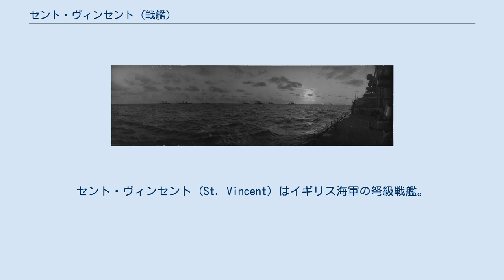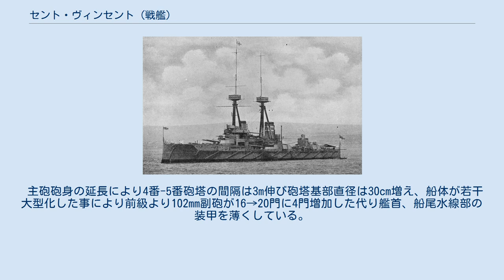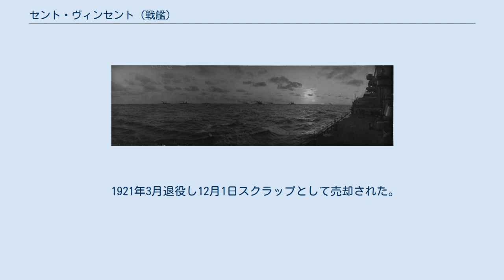セント・ヴィンセント (戦艦)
セント・ヴィンセント級戦艦
セント・ヴィンセント (St. Vincent) はイギリス海軍の弩級戦艦。
セント・ヴィンセント級の1番艦ネームシップ、その名を持つ艦としては4隻目、先代はネルソン級戦列艦en:HMS St Vincent (1815) 艦名は1797年2月14日のサン・ビセンテ岬の海戦（英語読みでセント・ヴィンセント海戦）の名およびスペイン艦隊を撃破した戦功によりセント・ヴィンセント伯爵の称号を与えられたジョン・ジャーヴィス提督の称号に因む。
 1907年度計画艦、弩級戦艦を急速に整備するため前年度計画艦のベレロフォン級戦艦の設計をほぼ踏襲するが ドイツやアメリカの新型砲に対抗して主砲30.5cm（12インチ）砲を45口径から50口径に変更した事により、主砲弾の貫徹力は向上したが命中精度は減退し、連続発射の散布界は1万㎡を越えた。
 主砲砲身の延長により4番-5番砲塔の間隔は3m伸び砲塔基部直径は30cm増え、船体が若干大型化した事により前級より102mm副砲が16→20門に4門増加した代り艦首、船尾水線部の装甲を薄くしている。
 同型艦3隻とも、ユトランド沖海戦で主砲を80-90斉射して特にダメージを受けなかったが ヴァンガード (戦艦・初代)は1917年火薬庫の爆発事故により沈没、後の2隻は戦後ワシントン海軍軍縮条約により破棄され解体。
 1907年12月30日起工、1908年9月10日進水、1909年5月3日就役、1,721,970ポンドの経費が掛かる。
 ポーツマスの本国艦隊第1戦艦隊2番目の旗艦となる。
 1911年6月24日スピッドヘッドでジョージ5世の戴冠式に参加 1914年4月本国艦隊の第1戦艦戦隊に編入 1916年5月31日ユトランド沖海戦には第1戦艦戦隊の第5戦艦隊所属で参加し、12インチ砲を98斉射して特に大きな損傷は無かった。
 1916年6月、第4戦艦戦隊に移管される。
 1919年3月予備役に移籍され砲術訓練艦となる。
 1921年3月退役し12月1日スクラップとして売却された。